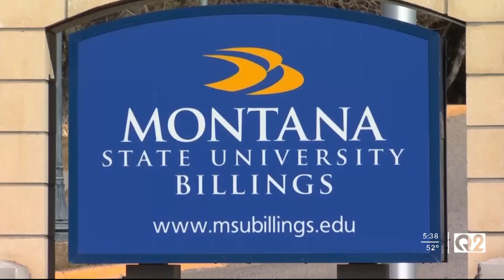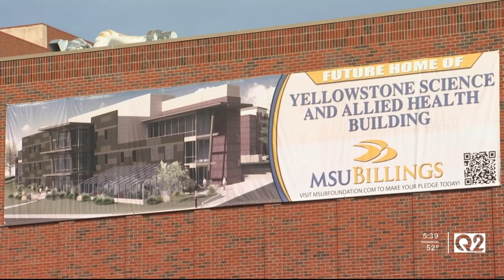New MSU Billings chancellor getting used to campus